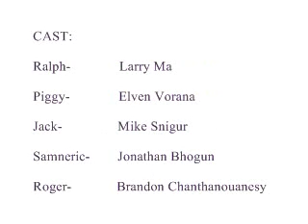Lord of the Flies Modern Reenactment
A modern reenactment of lord of the flies